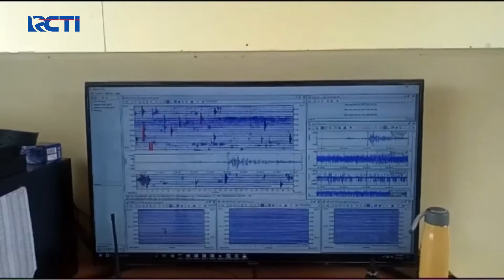Gunung Ile Lewotolok Erupsi, Abu Vulkanik Capai 1000 Meter dari Permukaan Kawah - SIP 16/02